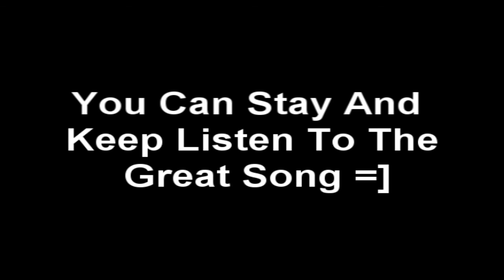Cool Goal In Fifa Online 2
I NOT OWNING ANYTING ON THE SONG